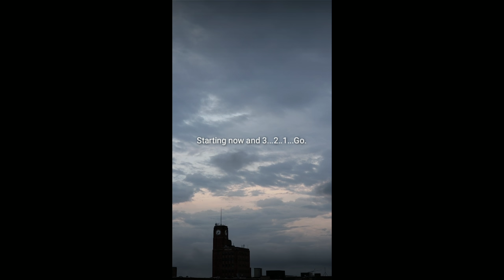Take a minute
Just had some images and was listening to some Epidemic Soundtracks and figured why not turn this into a movie.